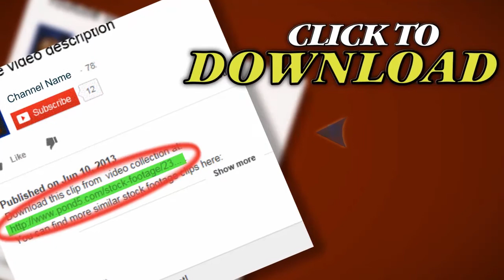Colorful Kaleidoscope. Stock Footage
Thank you for visiting our page Colorful Kaleidoscope. Stock Footage"